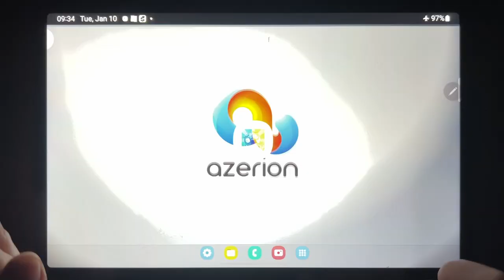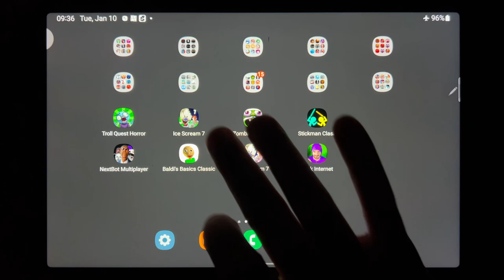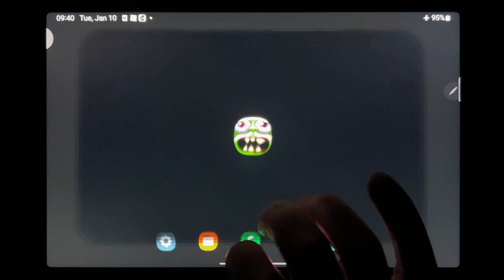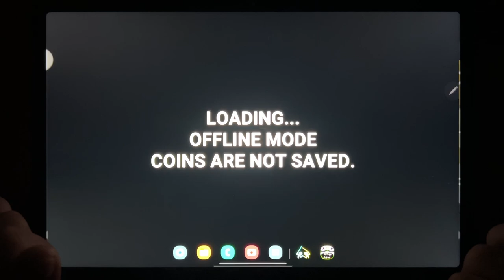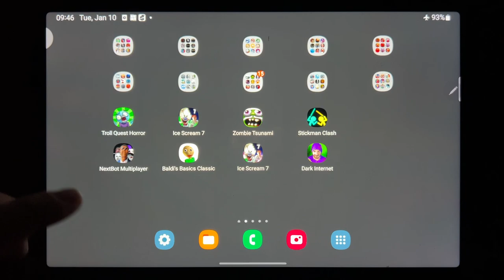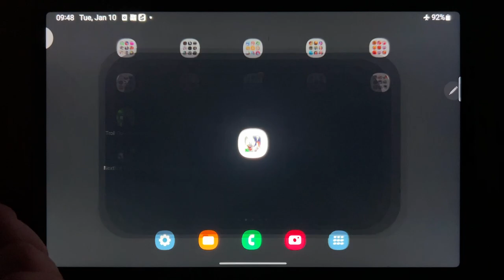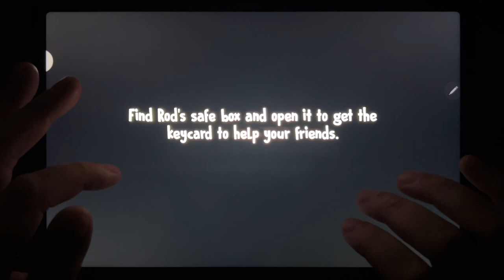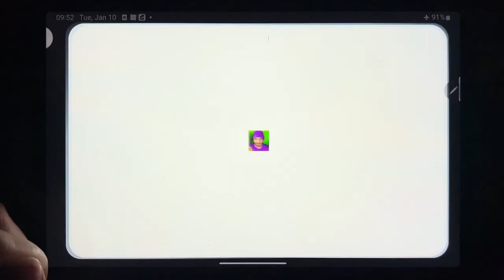Troll Quest Horror, Ice Scream 7, Zombie Tsunami, Stickman Clash, Nextbot Multipplayer...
Troll Quest Horror, Ice Scream 7, Zombie Tsunami, Stickman Clash, Nextbot Multipplayer, Baldis Basics Classic, Ice Scream 7 Friends, Dark Internet